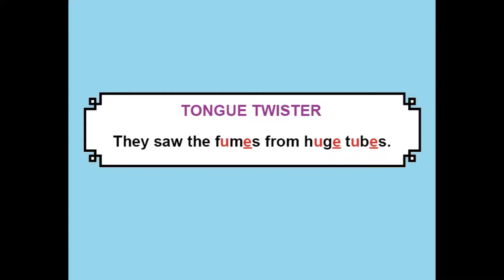tongue twister u e